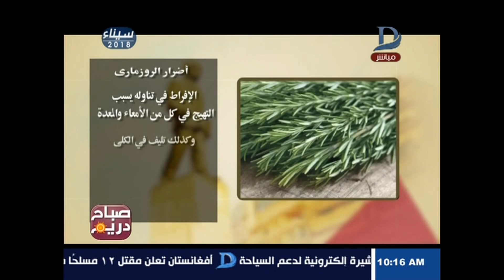صباح دريم| تعرف على فوائد "شاى الزنجبيل" و "أضرار الروزمارى"